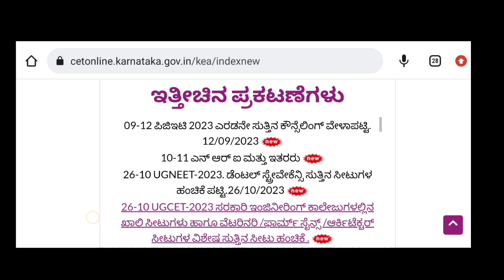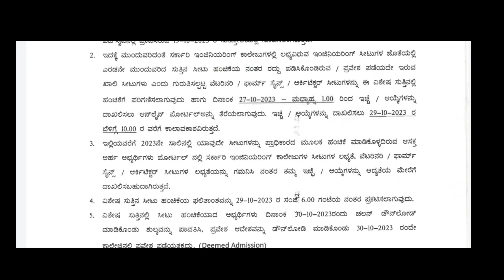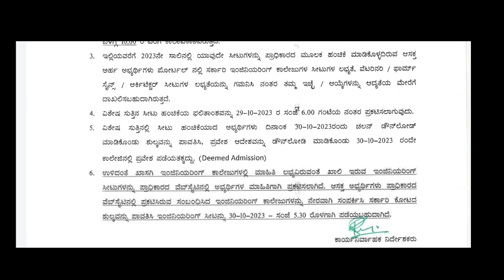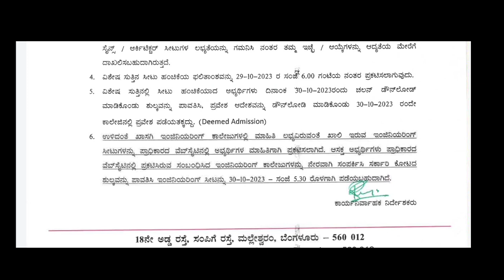changes in kcet mop up round/ seat matrix / new option entry link / last date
KCET 4th ROUND ಯಾವಾಗ? SECOND EXTENDED ROUND SEAT CANCEL ಮಾಡೊದು ಹೇಗೆ? ಯಾವಾಗ? ಎಲ್ಲಿ? PROCEDURES

KCET SECOND EXTENDED ROUND RESULT TOMORROW??

kcet second extended round Result updates 2023
kcet second extended round
kcet second extended round 2023
kcet 2023
kcet

kcet second extended round Result in doubt!! kcet 3rd round Result

kcet 2nd extended round result 2023
kcet second extended round result 2023
2nd extended round kcet 2023 result
kcet 2023
kcet 3rd round seat allotment 2023
kcet 2nd extended round result
kcet third round result 2023
second extended round kcet 2023 result...

kcet 3rd round result 2023 date
second extended round kcet 2023
3rd round kcet result 2023
3rd round seat allotment result 2023
kea second extended round 2023
2nd extended round kcet 2023
rh chemistry
kcet 3rd round result
kcet
when is second extended round kcet 202..
hasta rekhe bhavishya in kannada
kcet 2023 2nd extended round result
kcet 2023 latest news today
kcet 2023 second extended round result